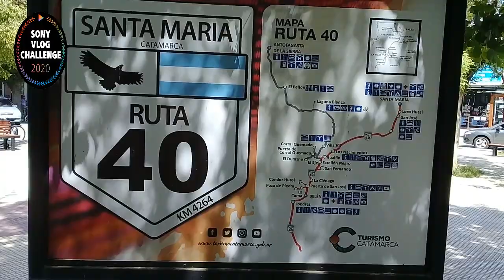SONY VLOG CHALLENGE - Joshela+Santa María+Cocina+MamaBirra+Natureza